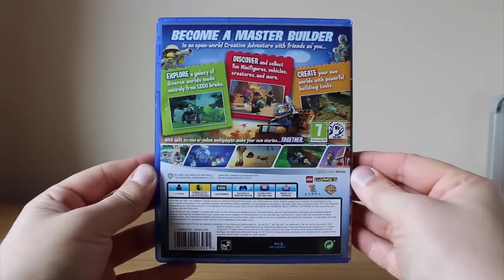LEGO Worlds (PS4) Unboxing And Gameplay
Been looking forward to this! Hope you guys enjoy. Plenty more vids on the way...